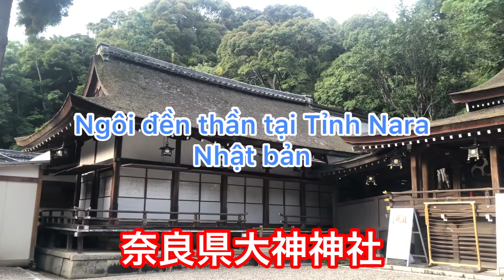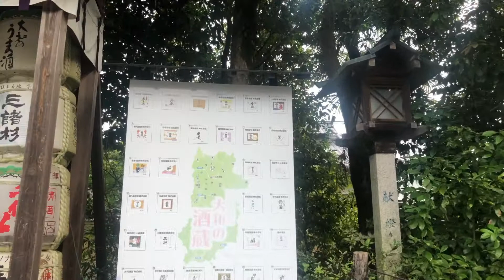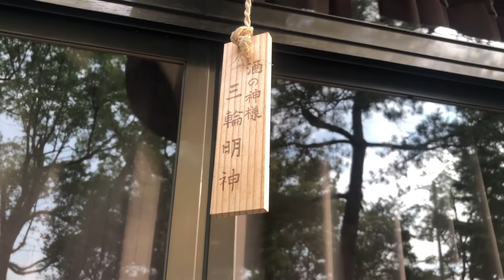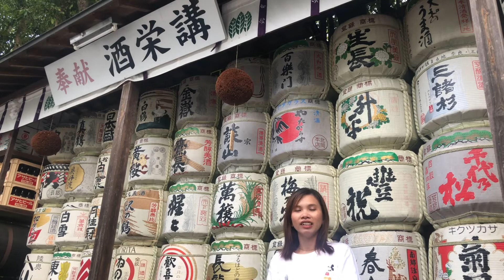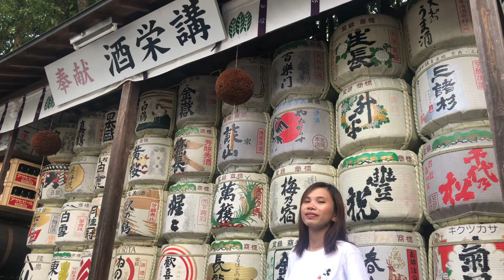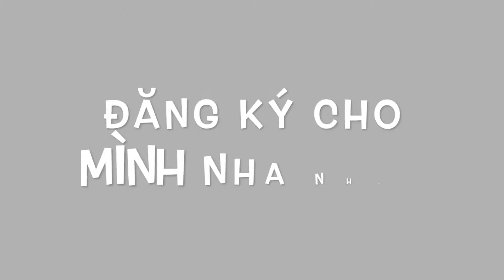Học tiếng Nhật qua văn hoá của Người Nhật/ 杉玉は日本の文化ですか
chào các bạn. xin chia sẻ với các bạn một nét văn hoá đặc trưng của đất nước mặt trời mọc. các bạn cùng xem và chia sẻ với Chau Makoto nha.
cám ơn cả nhà rất nhiều vì luôn luôn ủng hộ và luôn luôn sát cánh.
chúng ta cùng nhau tiếp tục đồng hành nha. chúc cả nhà vui vẻ